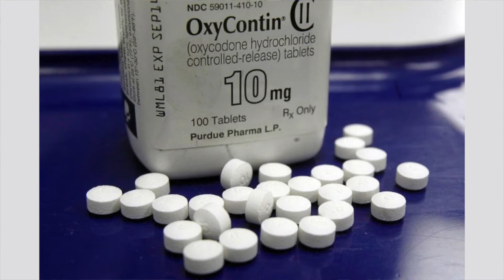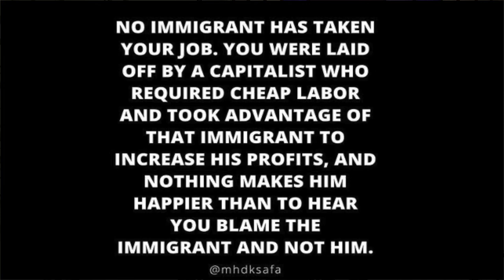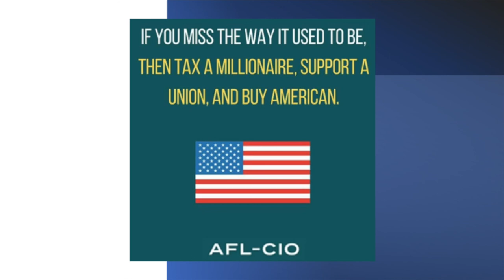An Economic Wakeup Call (Labor Day) - Dr. Roger Ray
The owners of Purdue Pharma have been released from any liability in the deaths of a half a million people in the opioid crisis because they were willing to give a fraction of their ill-gotten gain to the victims of the opioid crisis that they helped to create. When did you ever hear of a drug dealer getting a suspended sentence for giving a donation to an addiction treatment program? We see billionaires spending the wealth earned by low waged employees for a joy ride in space while the wealth gap in America grows. On this Labor Day weekend we need a wakeup call, a reminder that the disproportionate amount of wealth going to the top of the income ladder is making more and more Americans poor for no good reason and eroding any claim we ever had to being a democracy.